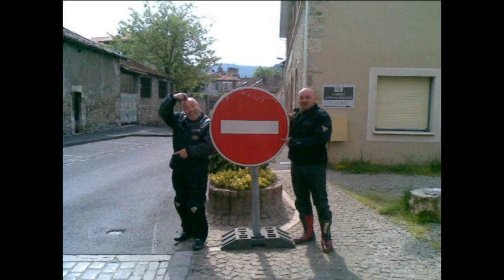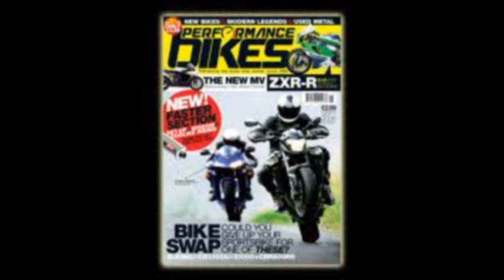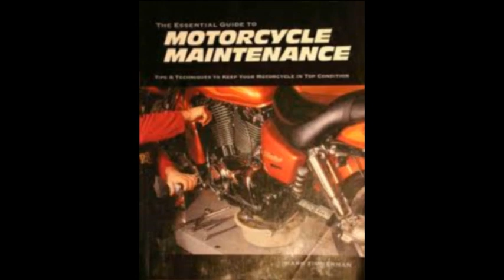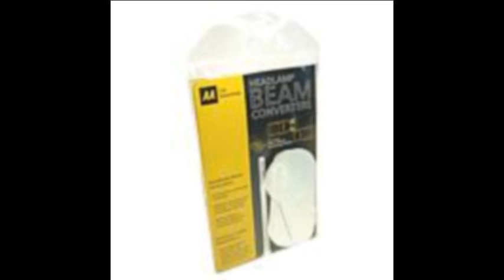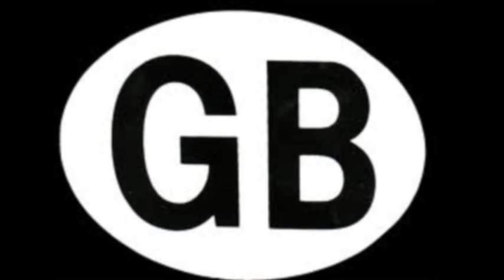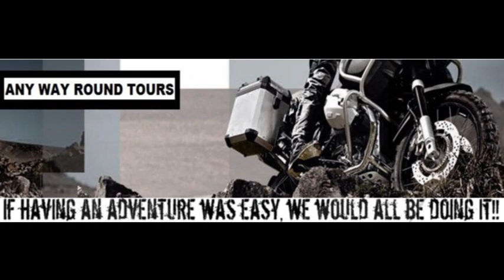How to Prepare for a Motorcycle Tour (Part 1, Bike Prep)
This is the first part in a series of short films dedicated to those adventurers who have a desire to get on two wheels and see the world. We explain the basics and give you hints and tips for your first tour.